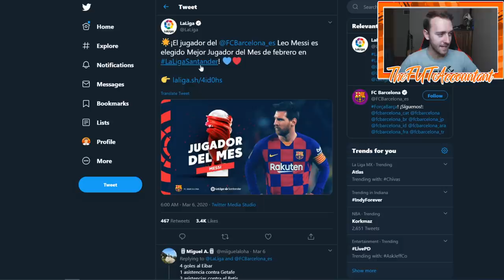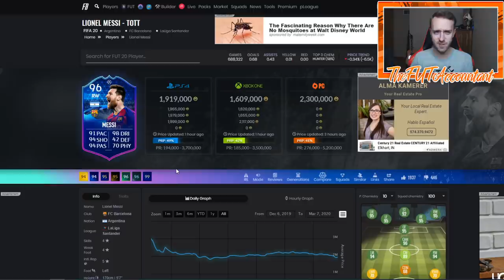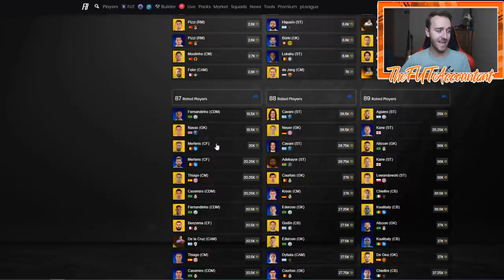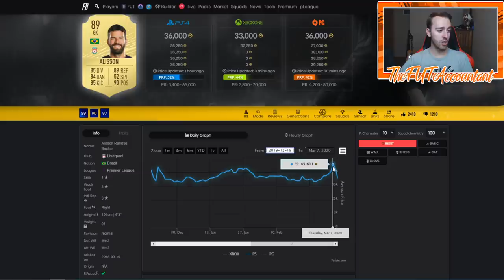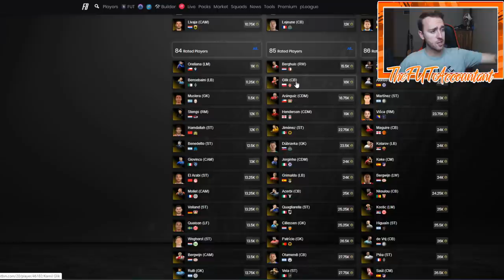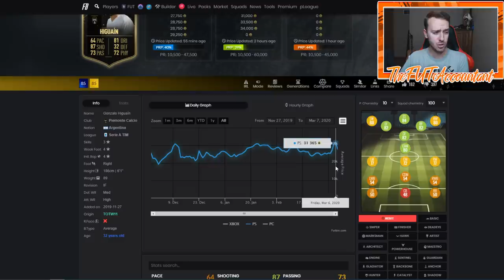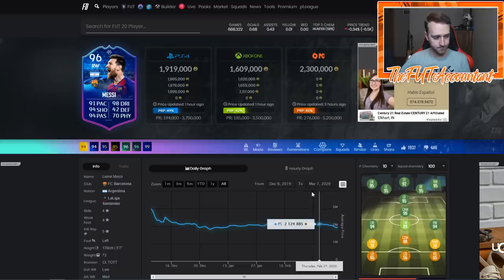ANOTHER POTM MESSI?! 97 POTM MESSI SBC INVESTING! FIFA 20 Ultimate Team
Messi has won La Liga Player of the Month (POTM) for February! What can you expect from his second POTM SBC in FIFA 20 Ultimate Team and how can you invest?!